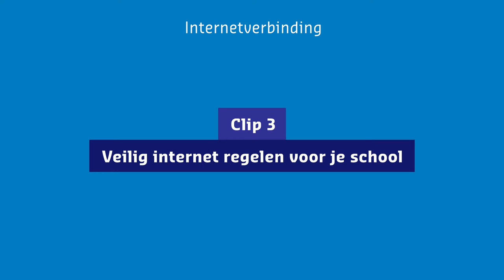Zo regel je veilig internet voor je school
Hoe regel je veilig internet voor je school?

Michael van Wetering (expert innovatie en ict-infrastructuur, Kennisnet) legt het uit in deze korte video voor het primair en voortgezet onderwijs.

Een snelle, betrouwbare internetverbinding wordt steeds belangrijker voor je school. In het onderwijs worden namelijk steeds meer digitale leermiddelen en cloud-toepassingen gebruikt. Als je daar optimaal van wilt profiteren, heb je een goede internetverbinding nodig.

Kennisnet biedt allerlei hulpmiddelen voor ict-coördinatoren van scholen in het primair en voortgezet onderwijs. Die middelen helpen bij het regelen van een goede internetconnectiviteit.

Lees het artikel ‘Snel internet op school: zo organiseer je dat’ En download